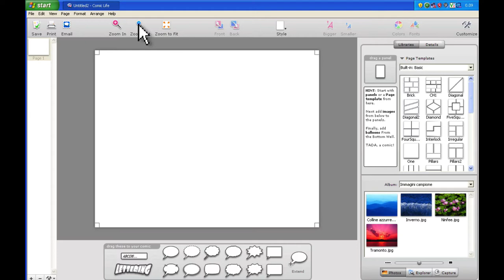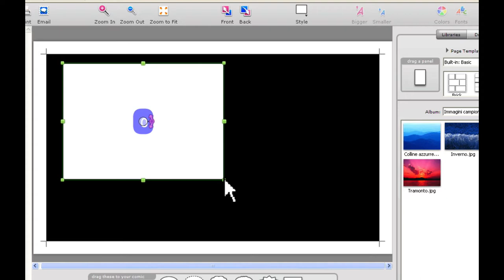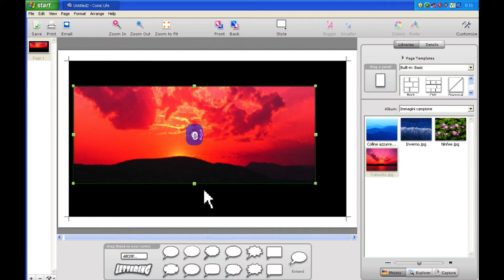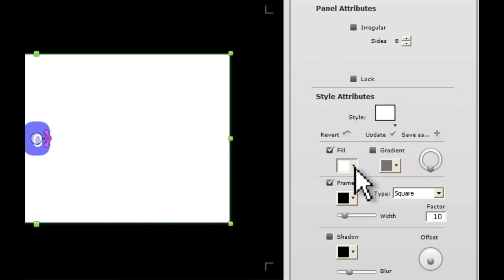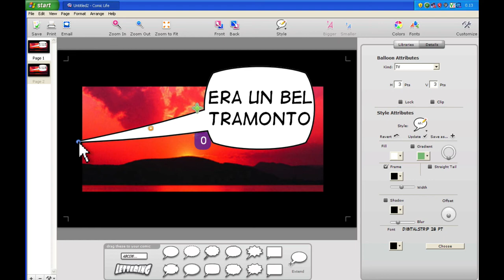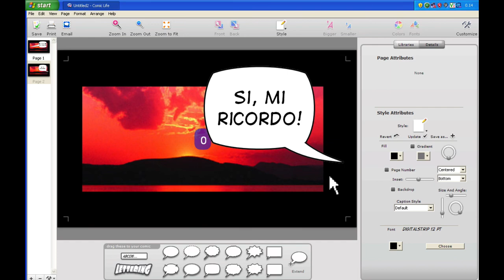Crea un Comic in cinque passi con ComicLife